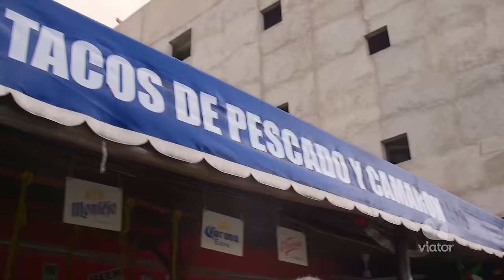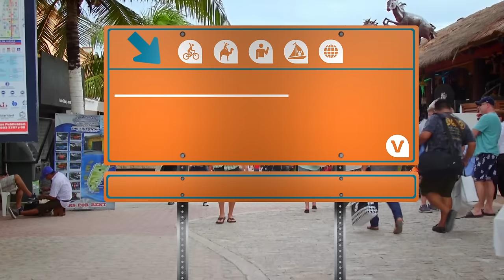Mexican Street Food Crawl in Playa Del Carmen, Mexico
Eat your way through a Mexican street food crawl in Playa Del Carmen, Mexico
Eat your way around beautiful Playa Del Carmen on this unique culinary experience. On this three-hour tour, you will awaken your senses while escaping the tourist crowds of the beaches. You will savor local dishes like tamales, carnitas, pozole and end the tour with a tasting of Mexico’s most famous (and delicious!) beverages. This is a must-do for food lovers who wants to immerse themselves in the traditional culture of Mexico’s food.
Featuring travel vlogger, Ryan Van Duzer.